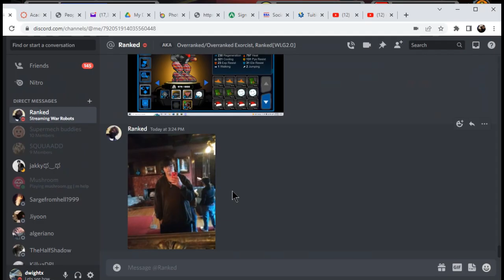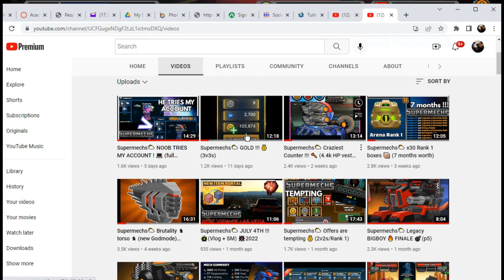Supermechs⛅ Ol' double desolation 🔥 (no music) (2v2)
This build is pretty good but require a lot of platinum plates to use...

Posted At 6:07pm Thursday Zzz
☆Konec immortal☆

D-w-i-g-h-t-x  ( ͡° ͜ʖ ͡°)